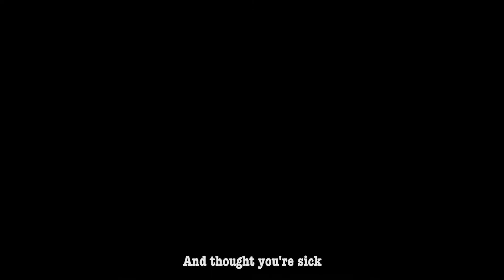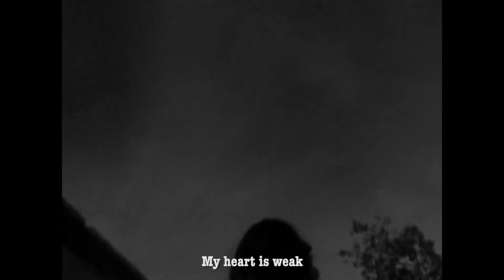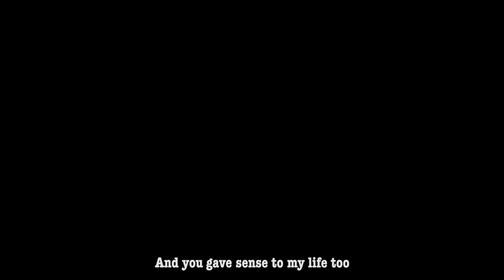Soko - I come in peace (lyrics) | Freja Beha Erichsen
Music for study / relax / coffee / chillin / Freja
Edit by @WeFloat1018
lyrics:

Won't you man up now
And be a hero?
I never thought you would let me go
All the voices keep torturing you head
You gotta quiet them, quiet them

I come to rescue you
And thought you're sick
I will comfort you
My heart is weak
When I'm not with you
We gotta make it through

You gotta live and learn
And you've learn to bail
You live your life like you're stuck in hell

And my only goal
Is to make you feel safe
But like everything I do I fail

You were part of a dream
And you made life more real
And you gave sense to my life too
You gave sense to my life too

Won't you man up now and